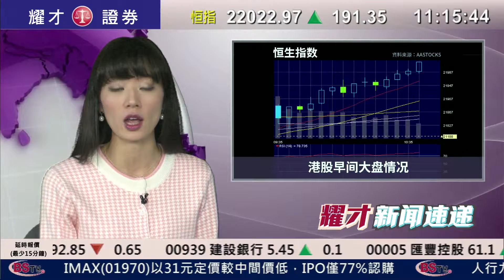耀才財經台 新聞速遞（國） 吳小蘭﹣07/10/2015 上午國語新聞速遞